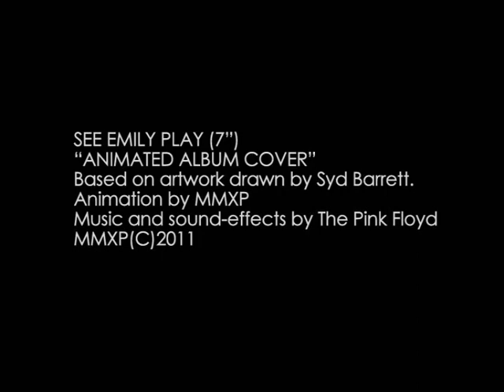Animated Album Cover - Pink Floyds See Emily Play (1967)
"See Emily Play" is not an album (obviously but the single sleev is just brilliant for an excursion like this. So...Here it is. A new one for the collection and this time I even made som noise for it!

"Animals" coming up next! In due time.